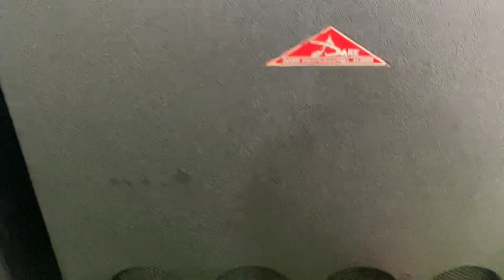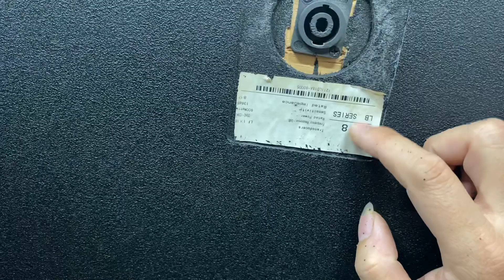Loa súp 40-50 của B3 thương hiệu nỗi tiếng của Đức -khủng long bạo lực nhất model -lh 0969800985